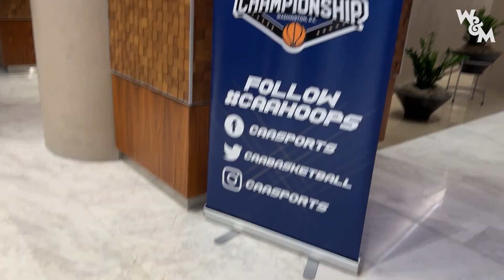On the Road to the CAA Tournament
Recap of the Tribe traveling to the 2023 Jersey Mike's CAA Championship.